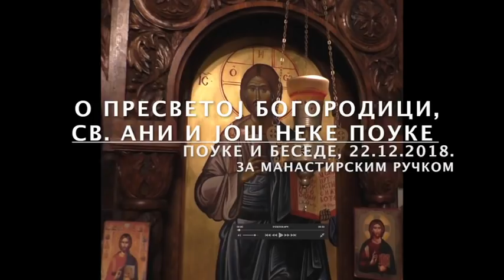2018 12 22 О ПРЕСВЕТОЈ БОГОРОДИЦИ, СВ АНИ И ЈОШ НЕКЕ ПОУКЕ rf23fps25p480